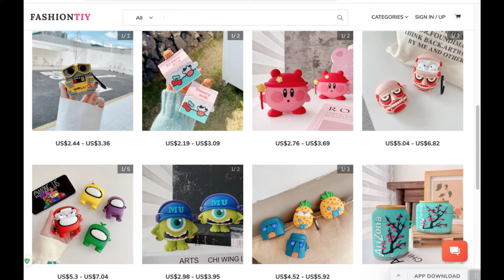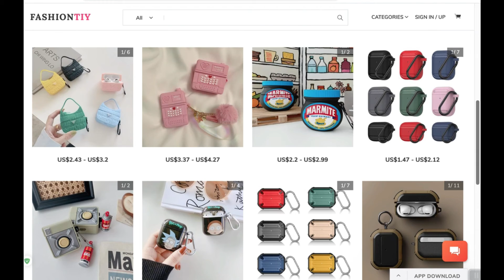Bulk Buy Fashion Accessories in Yiwu, China | Import AirPods Cases Wholesale | Free Vendor(2021!!!)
70% CHEAPER + WHOLESALE MARKET + FREE SOURCING AGENT CHARGE + STRICT QUALITY CONTROL

Shop the latest trending wholesale airpods case from Yiwu, China market, and resell for your boutique!

Bulk order creative silicon AirPods Cases online in cheapest wholesalers & vendors. Shop unique design AirPods & Pro Case in 3D silicon/leather with fashion styles for accessories retailers and distributors.

*Main Features*:
100K+ Non-Repeating Products and all of them are Self-Operated
70%+ Cheaper Price and No MOQ